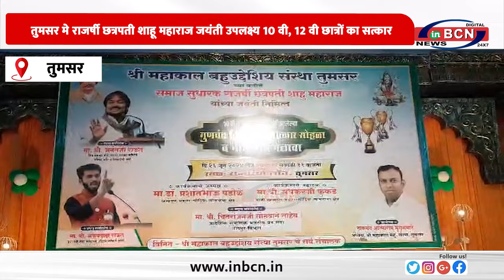तुमसर मे राजर्षी छत्रपती शाहू महाराज जयंती उपलक्ष्य 10 वी, 12 वी छात्रों का सत्कार.......INBCN NEWS